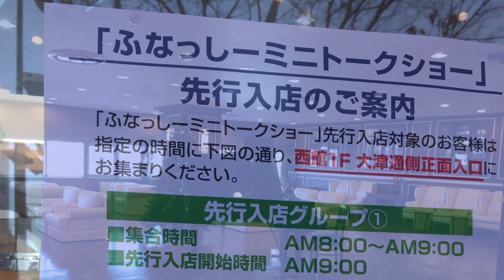ふなっしーミニトークショー(スライドショー)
名古屋PARCO  2015/2/6